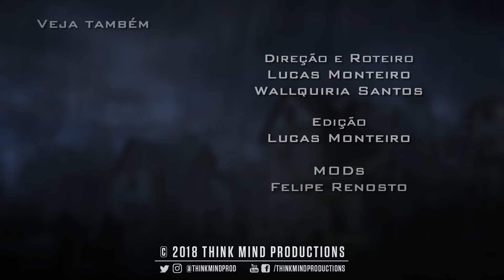O Pesadelo de Leon (Resident Evil 4 Paródia/Redublagem) Think Mind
Facas, Serra-Elétrica, Torturas? e que tal... Ashleys?
O pesadelo de qualquer gamer, de qualquer jogador de Resident Evil 4... O Pesadelo de Leon.